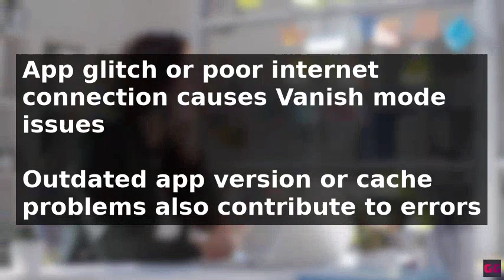How To Fix Instagram Vanish Mode Not Working (2025)